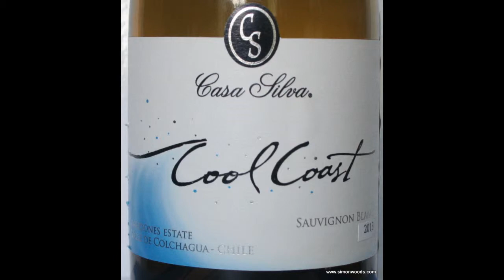A Grown-Up Sauvignon Blanc from Chile - with Simon Woods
From the cool western end of the Colchagua Valley, this is very tasty and tangy Sauvignon, says Simon Woods

Casa Silva Cool Coast Sauvignon Blanc, 2013 Paredones, Colchagua, Chile (£15.95 Oxford Wine Company, Fine Wines Direct, Averys)